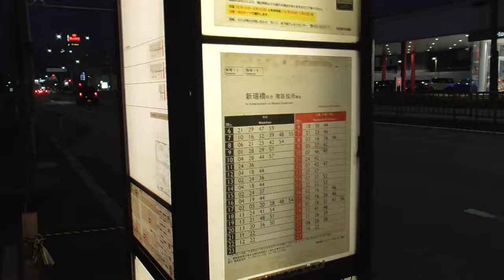ST103-20 駅間散歩：名鉄・大江駅→JR・笠寺駅③：東又兵ヱ町・湯ーとぴあ宝付近をブラリ【名鉄大江駅と丹鉄大江駅を間違えてしまった】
ものの数秒で企画もトーク内容も脱線していくスキルは、最早流石だと思うんだ。
　あと、結局最近概要欄が簡潔じゃね？　って思われてそうだけど仕方が無い、本当だからだ！
（正直、9月上旬までは秒単位で時間詰めないといけないレベルで多忙なのです。暫くはアップロード作業で精一杯です。10月には雑談放送とかも復活させたいが、果たしてどうなる事か…）

当動画関連サイト・チャンネルはこちら↓
湯～とぴあ宝さま